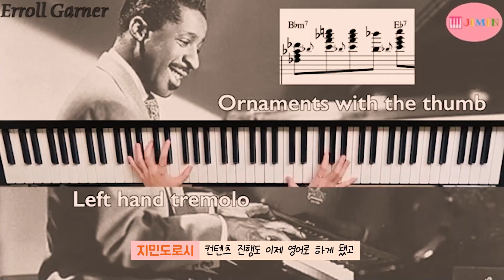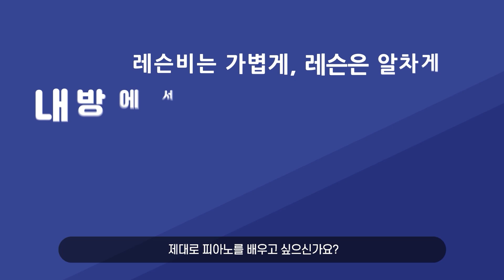피아니스트들의 천재적인 연주.. 이 정도 일줄이야😳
장소 : 야마하뮤직코리아